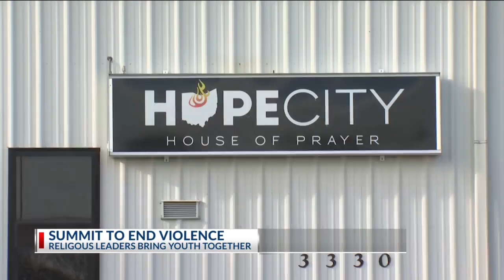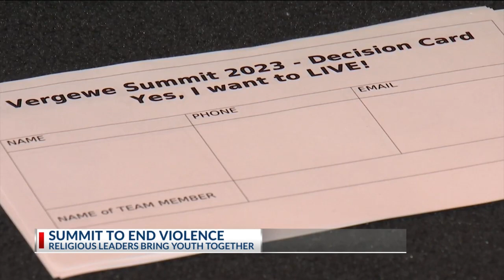Vergewe Summit in west Columbus aims to bring city together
The fight to end gun violence continued Friday night in Columbus.